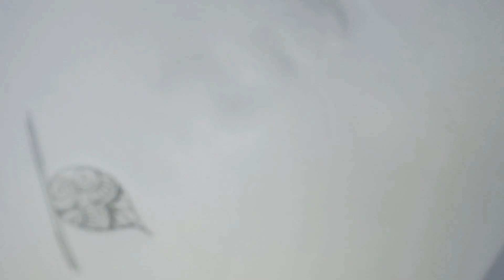মেহেদী ডিজাইন - How to make mehndi design - Mehndi Design 2023 - Eid special mehndi design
মেহেদী ডিজাইন,  How to make mehndi design,  মেহেদী ডিজাইন,  Mehndi Design 2023, Eid special mehndi design